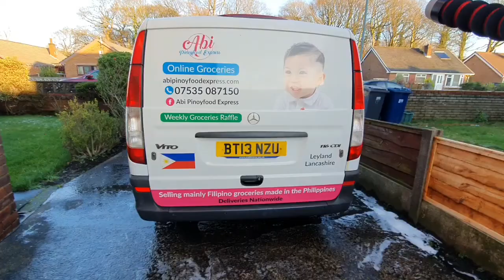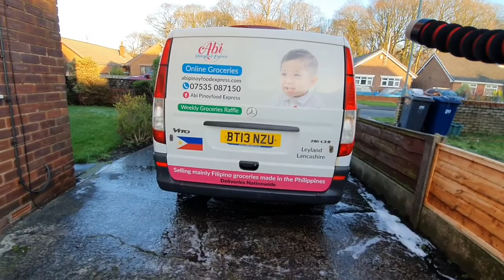HAPPY NEW YEAR-2021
I REALLY DO ENJOY DOWNLOADING MY NEW VID AND THANKS TO MY FRIENDS WHO ENCOURAGING ME TO CONTINUE AS A VLOGGER.
* ABI PINOYFOOD EXPRESS
* ABI BREWER VLOG
*MISS WINTER LANCASHIRE

*ABI PINOYFOOD EXPRESS
*ABI GALLIVANTING
*ABI DRESS